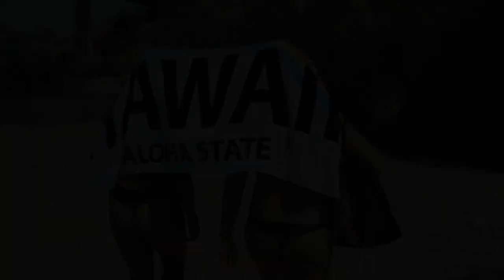EPIC WATERFALL UNDER A HIGHWAY!?! VLOG EP.3- Little Jamaica hidden oasis in the desert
Took a 2hr drive from Las Vegas to Littlefield, AZ where you can find a hidden oasis called Little Jamaica. definitely worth the drive the water felt so refreshing and calming if you're in the area its a must too stop!!